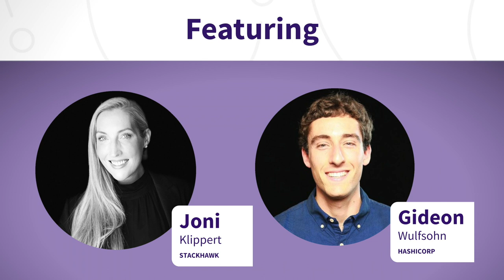You belong here! Join us on August 26 for GitLab Commit 2020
It's almost here! Join us on August 26th, 2020 for GitLab's Commit user conference as we bring together the DevOps community to share successes, lessons learned, and challenges. This year's Commit event will be a virtual, 24-hour experience.